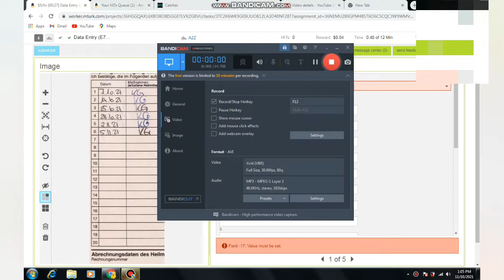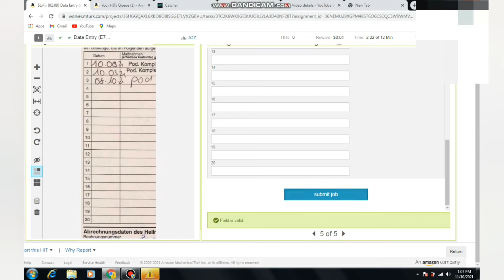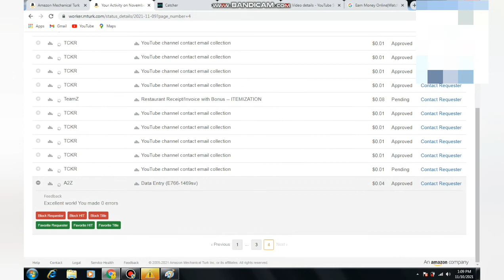Mturk|How to Work & Get Approved Hit| AtoZ hit to Get Paid|Mturk in tamil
requester link : 3J9L0X0VDFY4A4B5RDX6Y6O4O63W9H